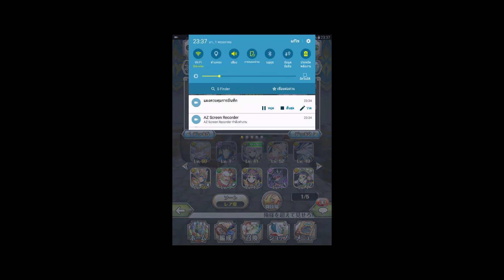World Cross Saga ワクサガ เปิดหาตัวห้าดาว Open 5 stars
jay jay trip

ยินดีต้อนรับเข้าสู่ช่วงใหม่ของjay jay trip ทุกครั่งที่มีเวลาเราทุกคนมักจะหยิบโทรศัพย์ขึ้นมาเล่นเกมส์ในโทรศัพย์กันน่ะครับผมก็เป็นคนนึงที่ชอบเล่นเกมส์เกมส์นี้มีชื่อว่า World Cross Saga เพิ่งเปิดบริการได้1เดือนแต่ในคลิปผมเพิ่งเล่น1หรือ2อาทิตย์เองครับสุดกากเลย